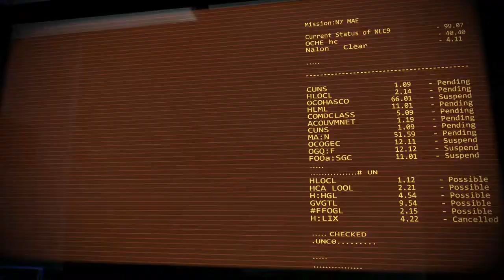Mass Effect 3 | Javik's Story [From Ashes DLC]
Javik's Story on how he ended up in the stasis pod.